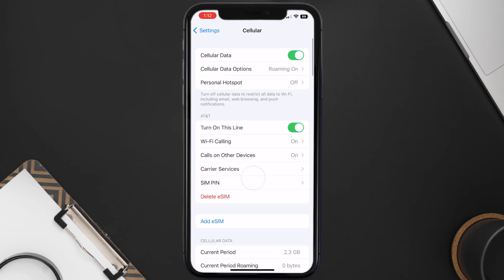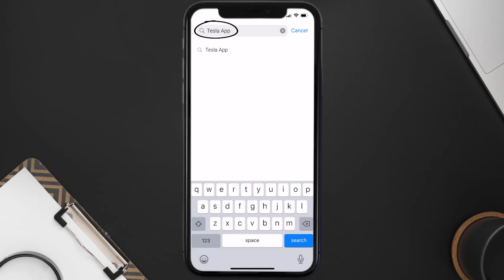Tesla App Not Loading: How to Fix Tesla App Not Loading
In this video, I'll show you How to Fix Tesla App Not Loading. This is the easiest and fastest way to Fix Tesla App Not Loading. Make sure you watch until the end of this video to find out How to Fix Tesla App Not Loading on Android and iPhone. These methods work on Android as well as iOS 11, iOS 12, iOS 13, iOS 15 and iOS 16. Hope you enjoy!

Video Parts:
00:00 Intro: How to Fix Tesla App Not Loading
00:07 1.Solution: Connect Tesla App to Internet
00:28 2.Solution: Update Tesla App
00:49 3.Solution: Clear Tesla App cache files
01:17 4.Solution: Delete and Reinstall Tesla App
01:41 Outro: Ending

Topics Covered:
Bytes Media
how to
Tesla App Not Loading
How to Fix Tesla App Not Loading
How to Fix Tesla
Tesla App
Tesla
Not Loading
App Not Loading
why app not loading
why are apps not loading on iphone